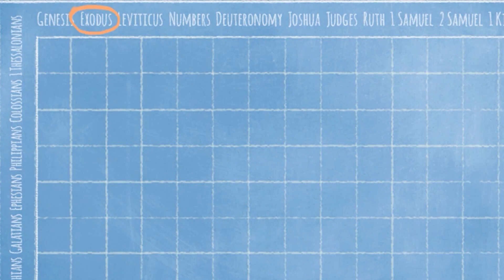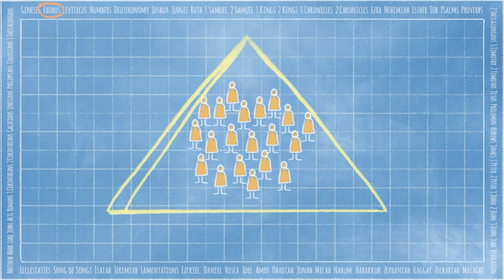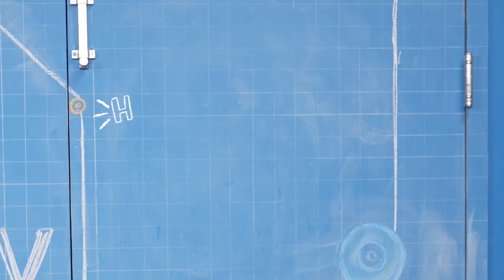Elementary | Sunday Service | August 27, 2023